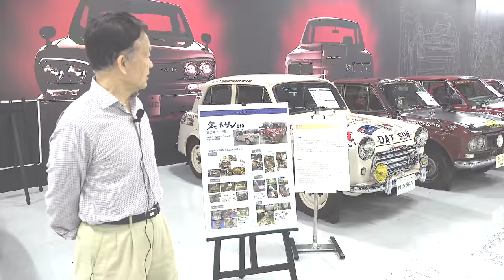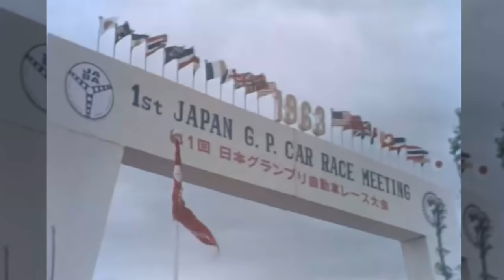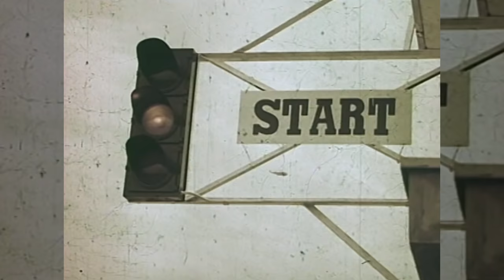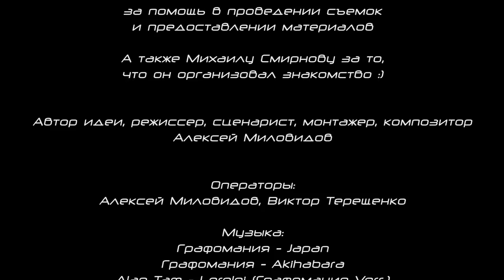[4K] Коллекция Nissan 2 - История Nissan в автоспорте от экс-главы Nismo. Dreamroad: Япония 8.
В этой серии мы закончим экскурсию по невероятному музею Nissan Heritage Collection,  узнаем историю Nissan в автоспорте  от человека, который эту историю создавал, и потрогаем "несуществующие" дорожные версии Nissan R33 GT-R LM и Nissan R390 GT1, а также многое другое :)
Огромное спасибо компании ВМПАВТО за поддержку этого путешествия, а также российскому и японскому подразделениям Nisssan и Datsun за помощь в организации съемок!